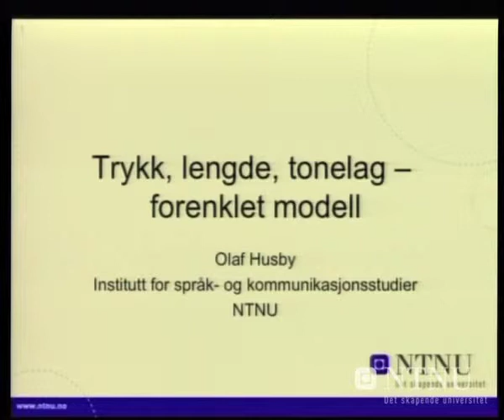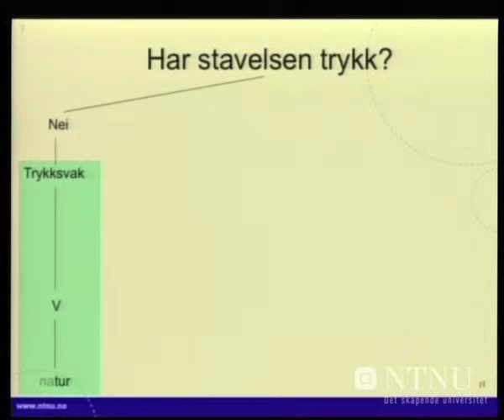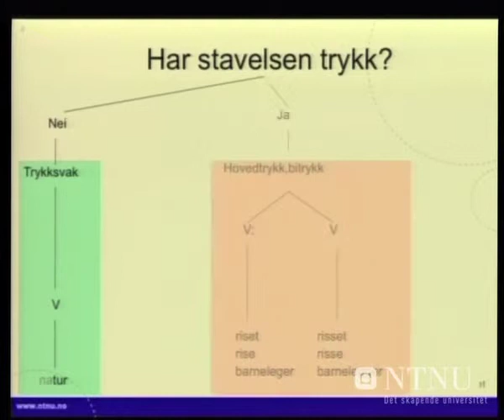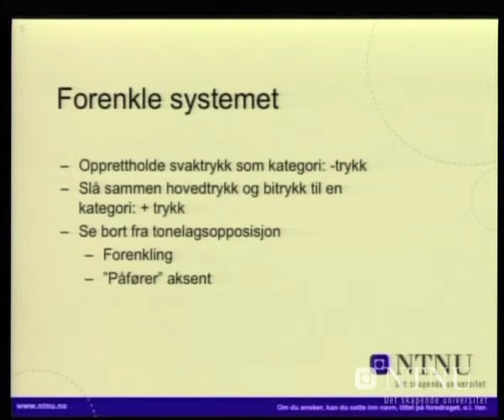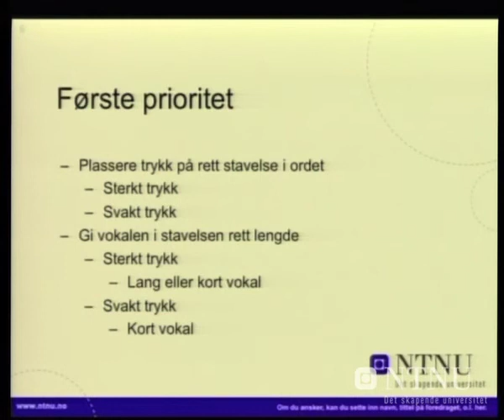Prosodi - kort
Olaf Husby: Uttale-undervisning: Norsk som andrespråk, AVS2233 - Olaf Husby